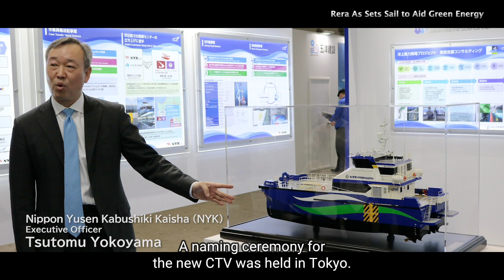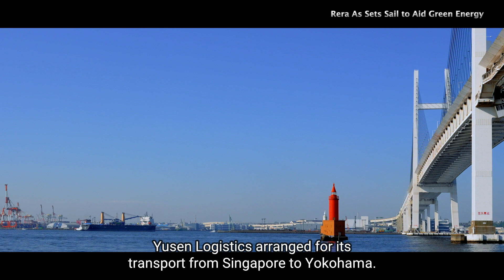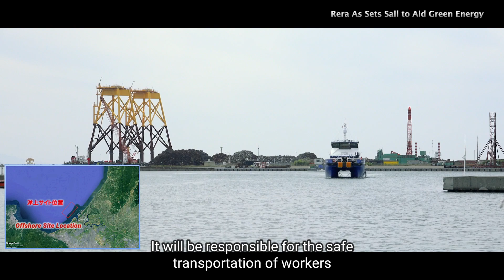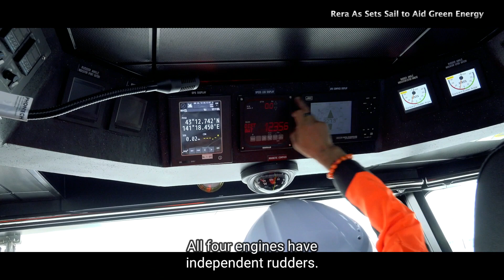NYK Line_A Crew Transfer Vessel Sets Sail to Aid Green Energy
The NYK Group's challenge to operate a crew transfer vessel (CTV) that safely transports workers between offshore wind power generation facilities and Ishikari Bay New Port in Hokkaido.